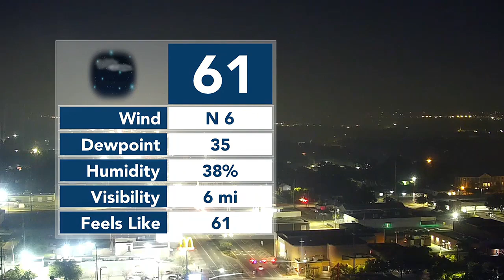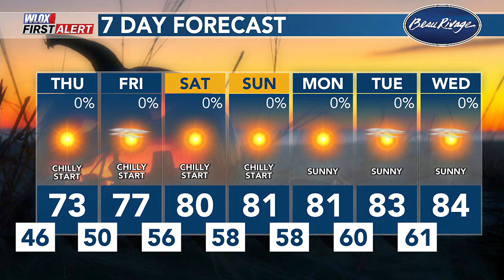FIRST ALERT: Cold temps ahead, red flag warnings in place (10/16/2024)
Eric Jeansonne brings the latest on chill temperatures on Thursday and red flag warnings in place.